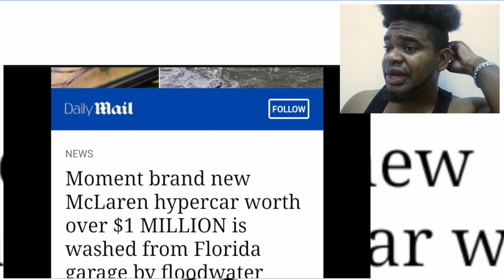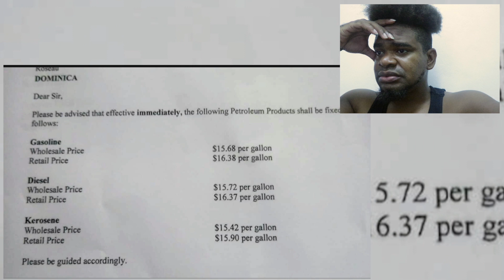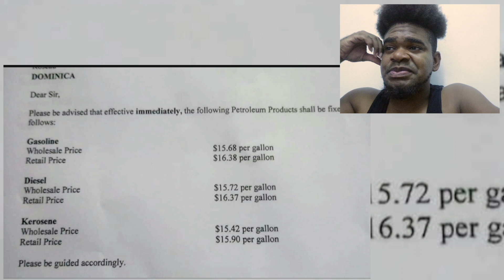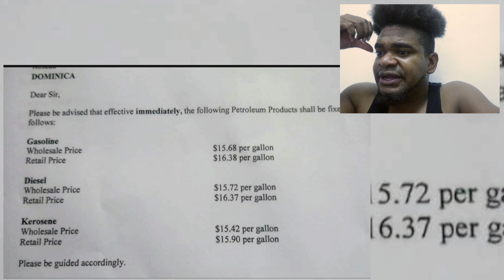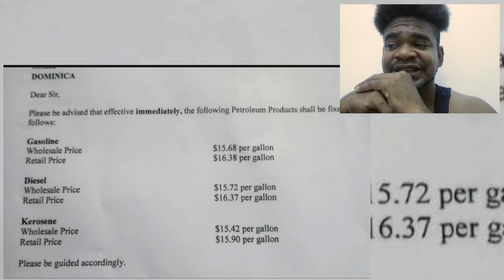🔴AFTERMATH OF HURRICANE IAN IN FLORIDA & GAS PRICE INEQUALITY | Mystelics Reacts